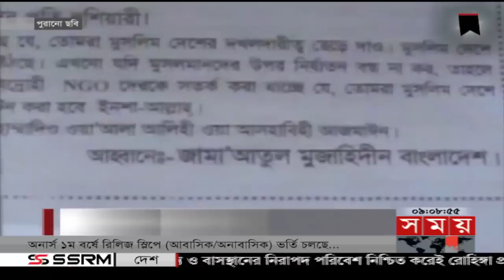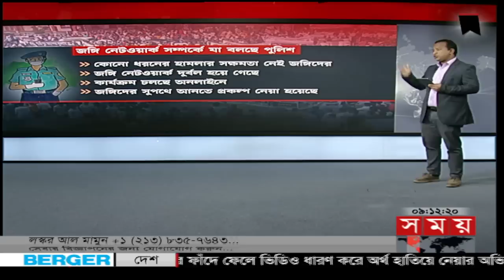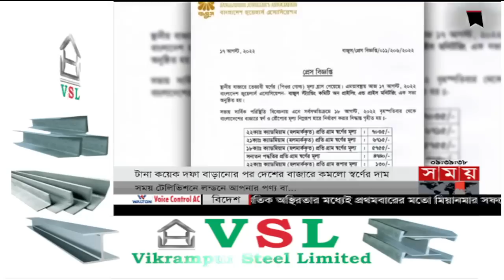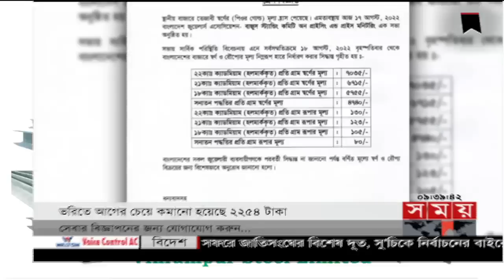রাতের সময় | রাত ৯টা | ১৭ আগস্ট ২০২২ | Somoy TV Bulletin 9pm | Latest Bangladeshi News